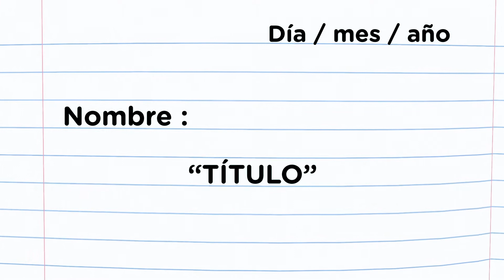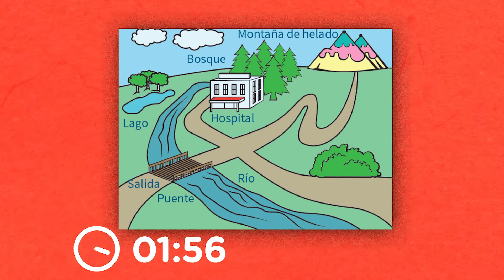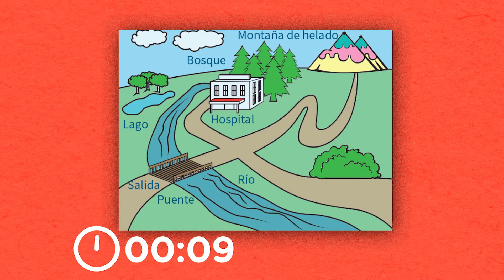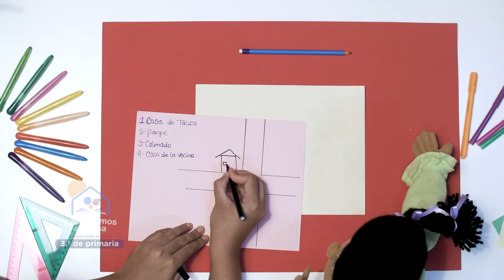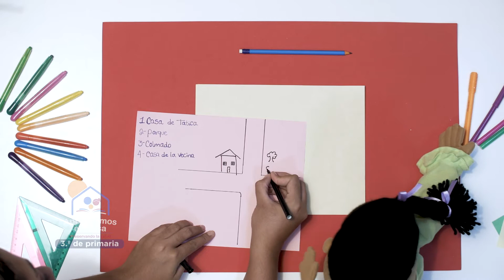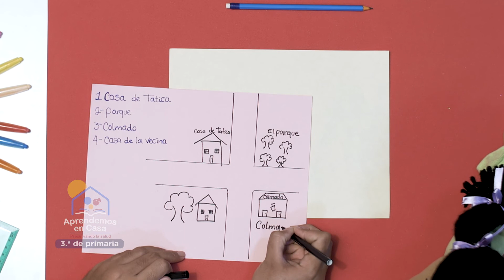TERCERO DE PRIMARIA DIA 13 11 20 CLASE 2